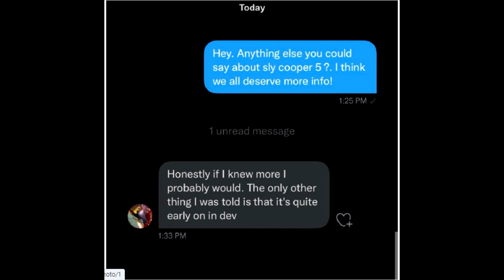Sly Cooper 5 Is In EARLY DEVELOPMENT - Says Leaker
Another rumor about Sly 5, this time just stating that the game is in early development. We probably won't be seeing it or hearing about it officially for a bit.